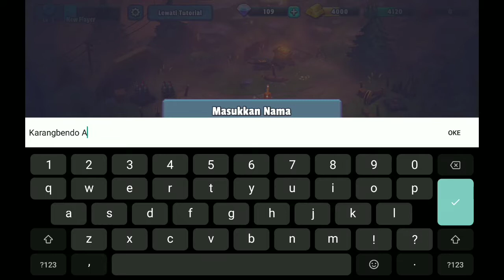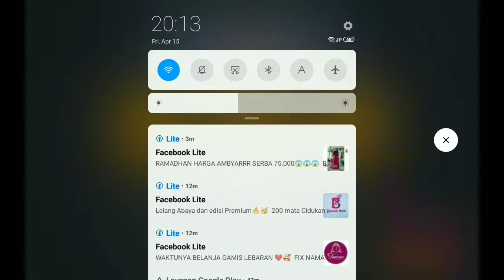Guns Up Mobile - Indonesia - Bagian 1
gunups @GunsUpMobile